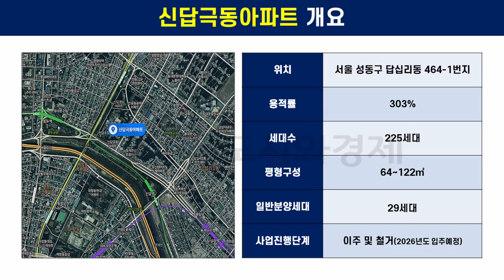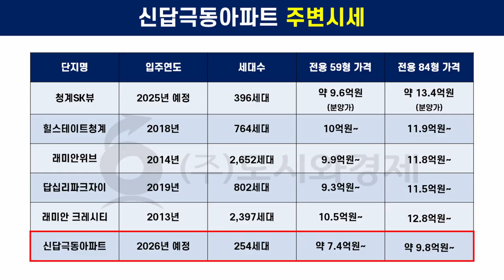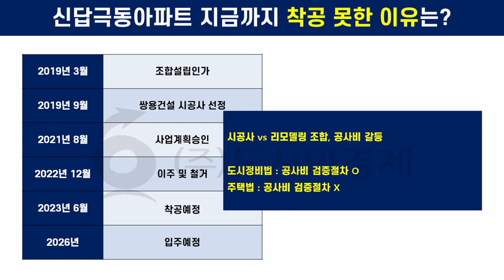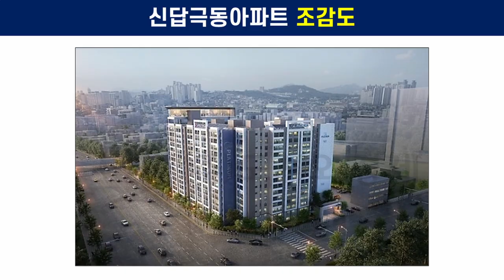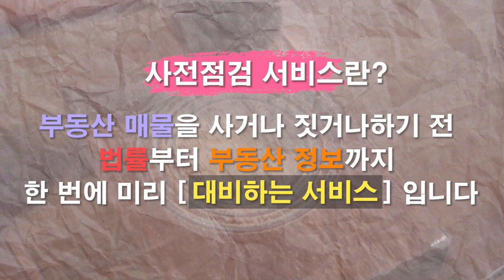신답극동아파트, 리모델링사업 투자해도 될까? 현재 공사비갈등으로 착공하지 못했다!! [도시와경제 플러스]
[신답극동아파트]

225세대, 1987년도 아파트, 용적률 303%, 64~122제곱미터(19~37평)
수평증축, 총 254가구로 재건축(일반분양 29세대)
신답초등학교 초품아 단지, 용두역, 신답역, 청량리역 15분 거리

64제곱미터 5.4억~ : 24평 배정
72제곱미터 6.5억~ : 27평 배정
93제곱미터 매물 없음 : 35평 배정
98제곱미터 6.8억~ : 36평 배정
122제곱미터 8.3억~ : 45평 배정
(가구별 전용 면적 2~30% 증가)
추가분담금 2~3.5억원

59형 : 5.4억+2억=7.4억원
84형 : 6.5억+2.5억=9억원
(60% 대출)

2019년 3월 조합설립인가, 2019년 9월 쌍용건설 시공사 선정
2021년 8월 사업계획승인, 2022년 12월 이주 완료 및 철거
2023년 6월 착공예정이었으나 공사비 갈등(본계약 체결시 평당 660만원, 공사비 인상 870만원 요구)

주택법에 따르기 때문에 공사비 검증절차 혜택 없음
도시정비법에 따른 정비사업은 토지등소유자 또는 조합원 20% 이상 검증의뢰 요청시,
공사비 증액 비율이 사업시행인가 이전 시공사 선정시 10% 이상, 이후 선정시 5% 이상
사업시행자는 한국부동산원 등에 대해 공사비 검증 요청해야 함
법안은 발의돼 있지만 통과 안될 가능성 높음

2026년 입주예정
아직 분담금 납부 일정 안나왔음, 리모델링은 등기가 없어지지 않아서 대출이 잘 나오는 편
(분담금 시공조건에 따라 입주시 부담하는 경우도 있음, 그 이전에 무이자, 그러나 요즘은 그렇지 않고
리모델링은 특히 어려움. 분담금을 계약금, 중도금, 잔금 비율로 나눠내는 구조)